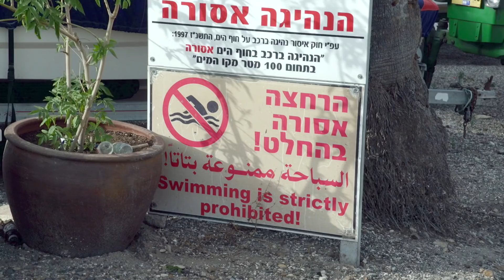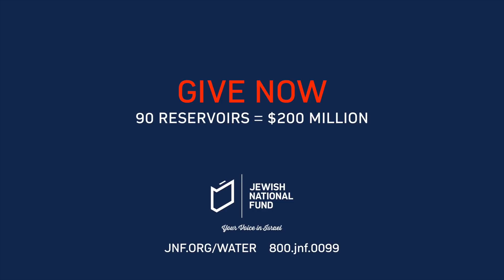Drought and Water Solutions In Israel -- Environmentalism and Water Management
There is a Growing Need for Water Management and Solutions to Drought.  See what Israel is doing to remedy these environmental and global concerns.

Watch this documentary, hosted and directed by Yuval David, produced by JNF USA, the Jewish National Fund USA.

Follow Yuval as he travels around Israel with JNF USA and as he learns about the drought and overall scarcity of water.  Due to Israel's clever water management, Israel still has water.  There are growing needs for more to be done.

Israel is the number one country in water conservation and management.  It recycles more than 85% of its waste water.  (The number two country in recycling is Spain, which only recycles 17%.)

There is much more to be done to combat the drought in Israel.  Throughout the process of water management, Israel shares its experience, research, and solutions with other nations combating global water issues and drought.

This process is ongoing, and Israel needs your help.  Join the cause and support JNF USA in its initiative to solve the water issues.  For more on the water programs, go to JNF.org/Water or call 1.800.JNF.0099.